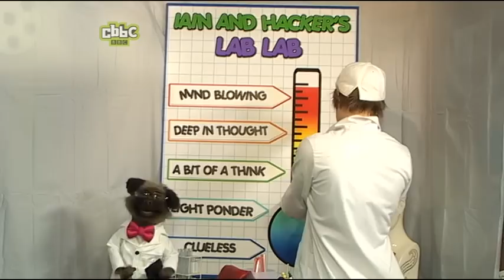Wait For It: episode 2 series 2